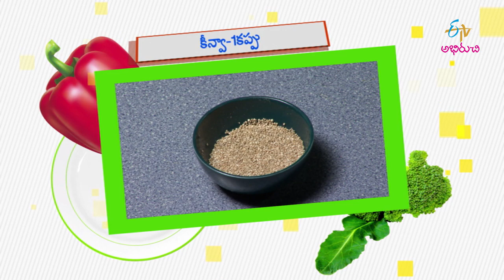Beerakaya Pottu Tho Ponganalu | Good Morning Abhiruchi | 26th March 2020 | Full Episode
Beerakaya Pottu tho Ponganalu | Rava Ponganalu | Egg Ponganalu | Instant Ponganalu | Telugu Recipes

The hosts delight us with the tasty dishes Beerakaya Pottu Tho Ponganalu and Quinoa Egg Fried Rice with a wide variety of ingredients.